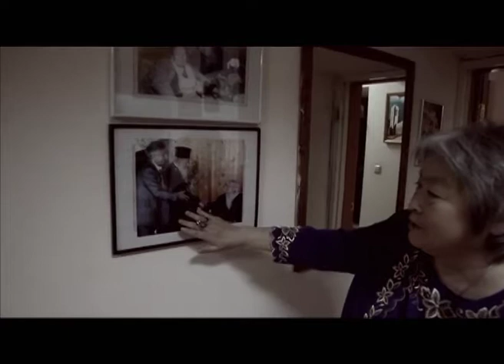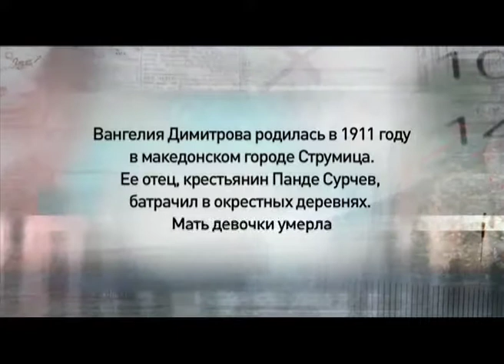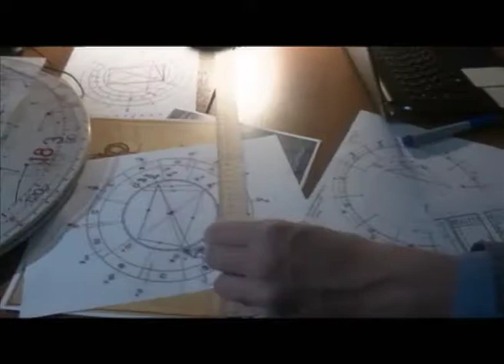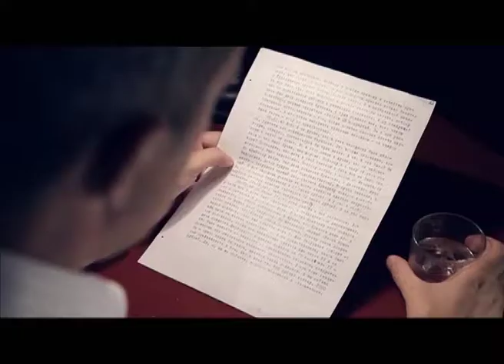Программа "Агентство специальных расследований". Бренд по имени "Ванга"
Всемирно известная болгарская ясновидящая Ванга. Загадка 20-го века. О её пророчествах слагают легенды. Почему же имя Ванги до сих пор вызывает огромное количество спекуляций и , подобно магниту, притягивает шарлатанов? Кто сегодня зарабатывает на её имени? И сколько стоит бренд по имени “Ванга”?